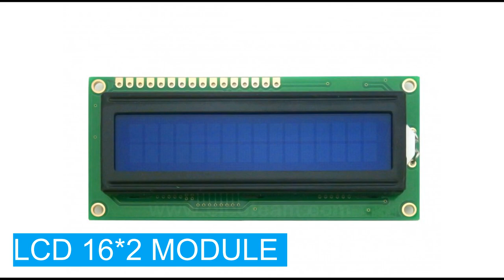Automatic Pneumatic Gear Shifting Mechanical Final Year Project l Automation & Innovative low cost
Hi guys,

Automatic Pneumatic Gear Shifting  Mechanical Final Year Project

Intro & Background Music : Hickory Hollow

science based project
prototype model